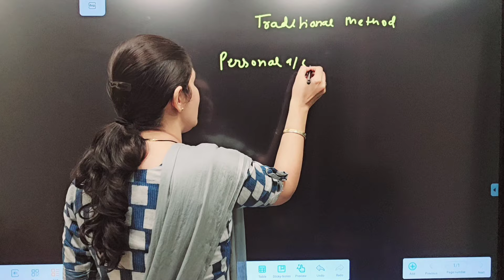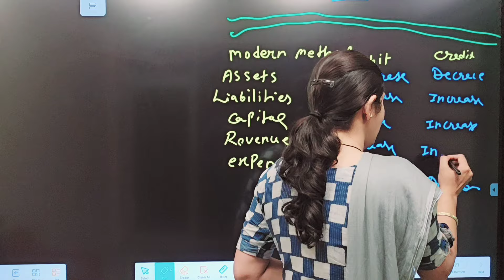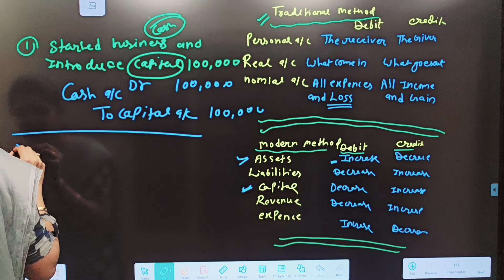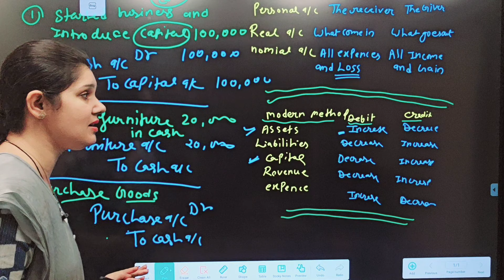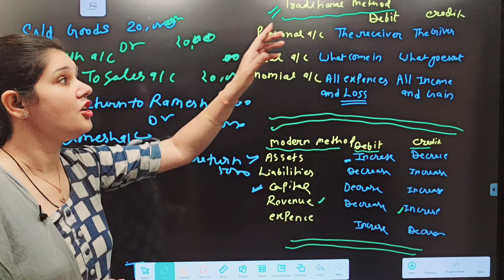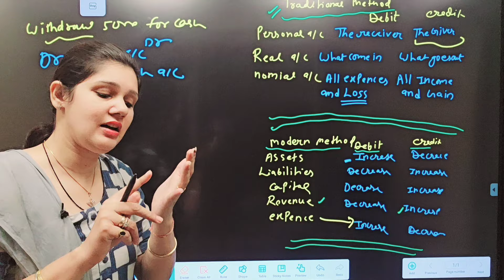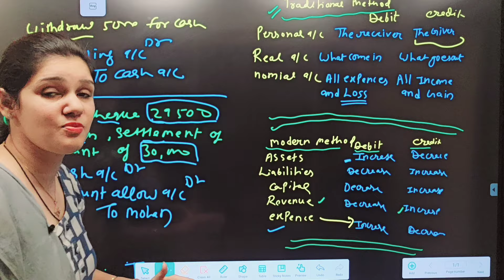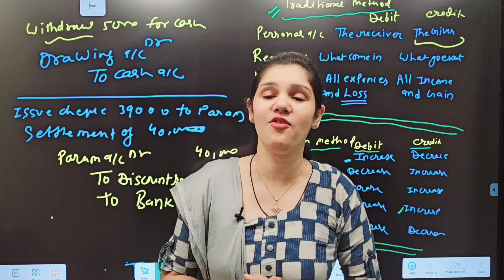journal entry class 11 | journal entry class 11 traditional methods | journal entry modern rules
journal entry class 11 one shot
journal entry class 11 one shot rajat arora
journal entry class 11 magnet brains
journal entry class 11 traditional methods
rules of debit and credit class 11 chapter 6